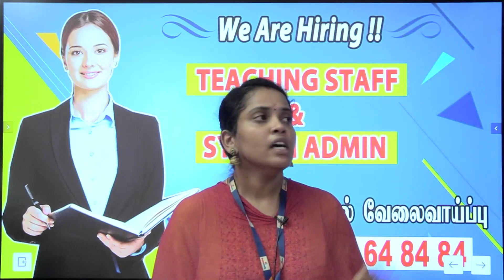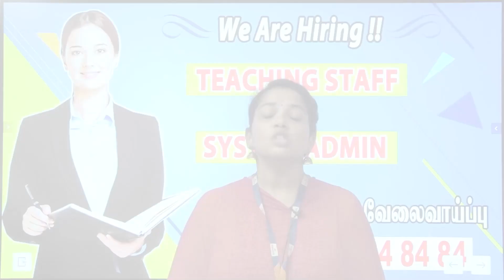We Are Hiring !! Teaching Staff Wanted | Teaching Staff & System Admin Jobs | Jobs Fair 2022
TNPSC Exam Teaching Staff Wanted | Job Offer Teaching Staff for online and offline Classes | Teaching Staff recruitment 2022 For Competitive Exams| Latest System Admin Jobs | Any Degree Jobs  | Examsdaily jobs | Dexter academy/ Institute Jobs

Job Places: Theni , Salem , Velachery , Vadapalani , Tambaram, Karur